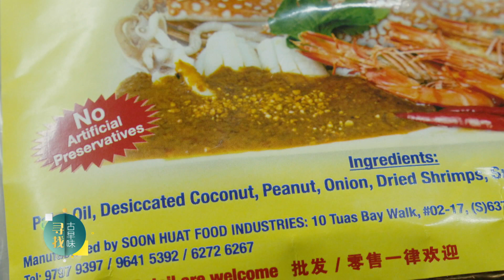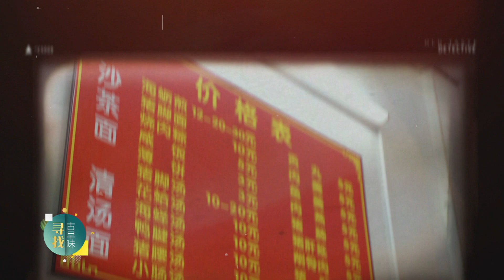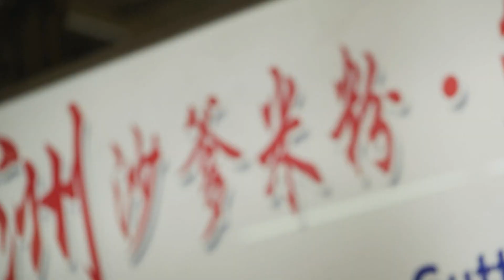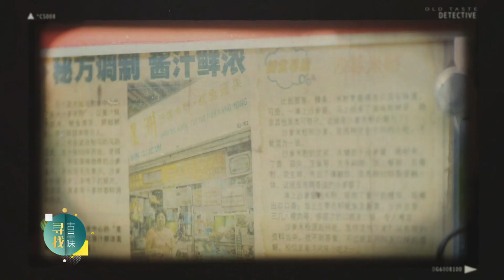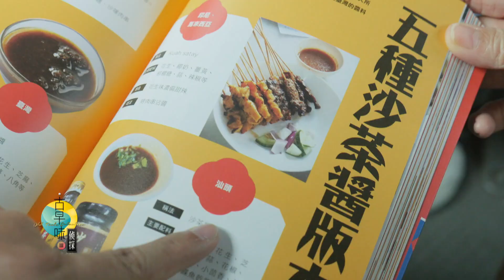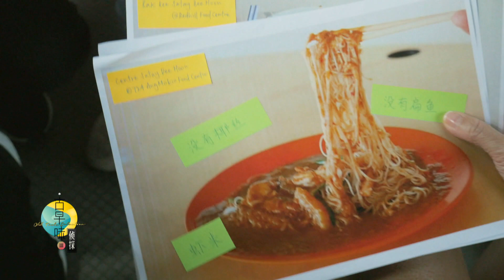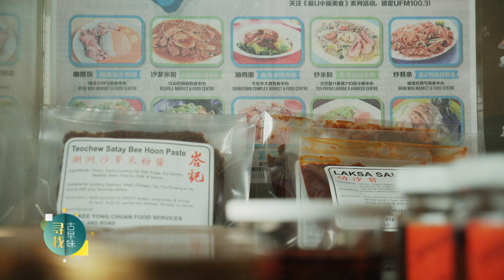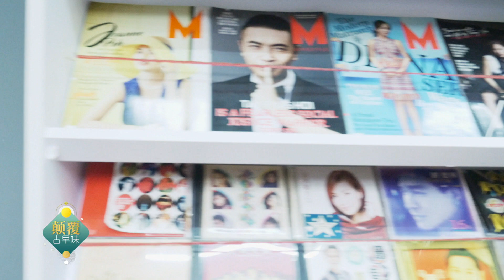Old Taste Detectives S3 古早味侦探 S3 EP2 | The old taste of Satay Bee Hoon 沙爹米粉的古早风味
Satay Bee Hoon is a traditional Teochew delicacy that is seemingly humble but has complicated preparation process.  Host Kym & Chef Dylan visit local Satay Bee Hoon stalls to learn the production method of the dish in early years & ingredients needed for satay sauce & try to recreate the old taste.沙爹米粉是本地潮州人的传统美食。看似不起眼的美食，背后却有着繁琐的准备工序。主持人鐘琴和厨师王顺平拜访本地沙爹米粉摊档，理清早年沙爹米粉的制作方法与沙爹酱的所需食材，试图重现沙爹米粉的古早风味。 .

OldTasteDetectivesS3 古早味侦探S3